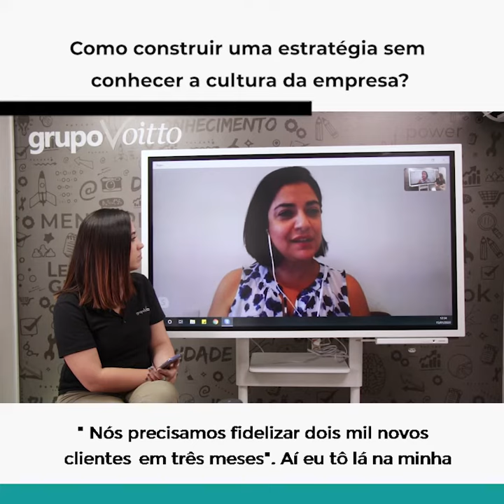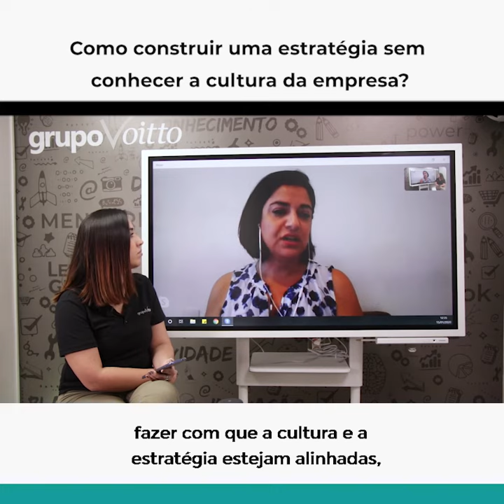Como construir uma ESTRATÉGIA sem conhecer a cultura da empresa? | Insights de Gestão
Mês do Consumidor: ofertas exclusivas com descontos de até 80%, além de bônus exclusivos, saiba mais Aproveite o Mês do Consumidor aproveitando ofertas exclusivas com descontos de até 80% além de bônus exclusivos, saiba mais Aproveite o Carnavoitto e inscreva-se em 6 cursos gratuitos com certificado, saiba mais Como ter uma boa estratégia sem conhecer a cultura da empresa? Dê o play e descubra agora mesmo com a série Insights de Gestão!

📌 Do mindset ágil à execução: transformar a cultura de sua organização! Acesse

🎁 Baixe agora o ebook gratuito de Planejamento de metas para empresas